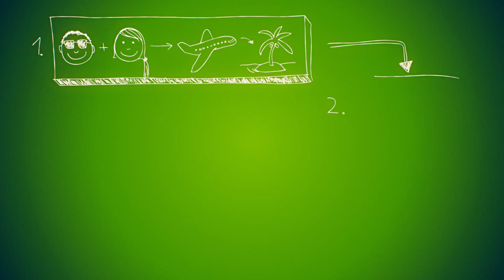GARTENFEIND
Trailer for the short film comedy GARDEN F(R)IEND / GARTENFEIND (2014)
RUNTIME: 15 min. | LANGUAGE: German | SUBTITLES: English

Die bayerische Kleingarten-Tyrannin Oma Gerti (Monika Baumgartner) kann ihren Augen nicht trauen: Ihre pubertierende Enkelin Merci (Nadja Sabersky) verliebt sich ausgerechnet in den viel älteren Berliner Hipster-Schönling Simon (Joshua Grothe), der seit neuestem im Nachbargarten chillt - und das meistens oben ohne! Das muss ein Ende haben und Gerti beschließt: Simon muss weg.

Garden F(r)iend
Garden plot tyrant Gerti (Monika Baumgartner) can’t believe her eyes; her young teenage granddaughter Merci (Nadja Sabersky) is falling for the much older Berlin bred Simon (Joshua Grothe), the hipster-hottie who recently started chilling in the neighbouring garden - often topless! This has to stop and Gerti decides that drastic measures must be taken to get rid of him.

CAST: Monika Baumgartner, Nadja Sabersky, Walter Hess, Joshua Grothe, Erika Fischer-Laughlin

WRITER: Sina Flammang
DIRECTOR: Julia Walter
CAMERA: Aline László
EDITOR: Bernhard Kreutzer
PRODUCTION: University of Television and Film Munich (HFF), Bayerischer Rundfunk (BR), Menelaos Film, COCOFILMS, Little Shirley Beans Film, Mürgel Film
Trailer created by trailerhaus
Trailer sound mixing by Giesing Team